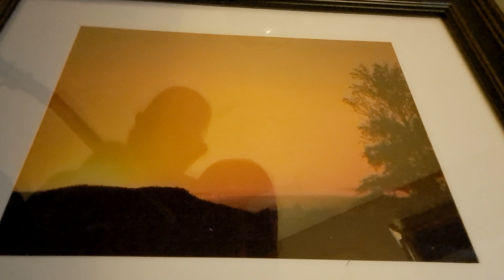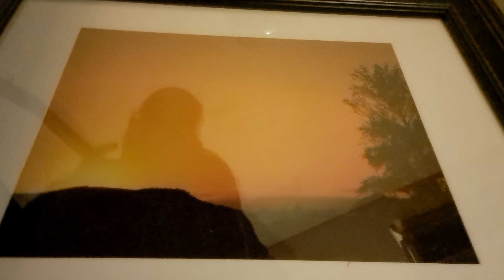Sunshine ..Surreal#2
Shelter US in the Light of Love